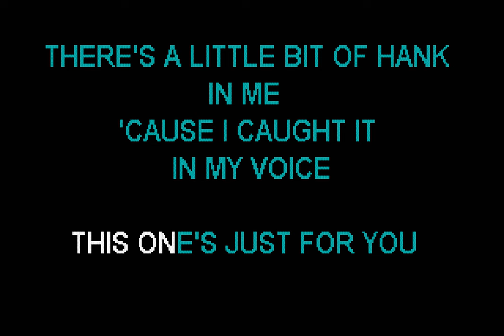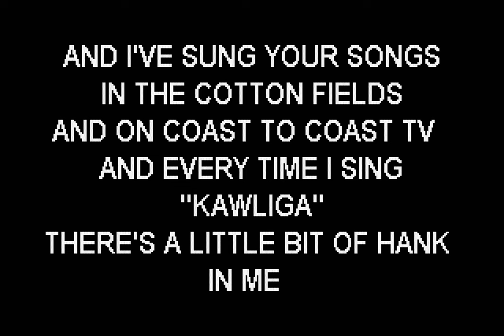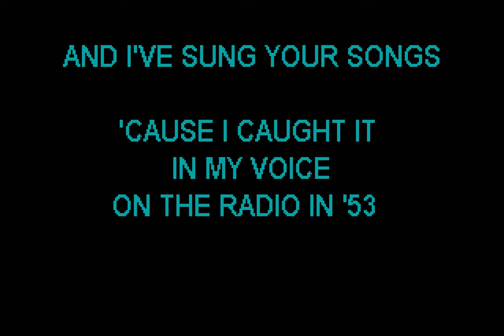Charley Pride - There's A Little Bit Of Hank In Me (Wbgv) (Karaoke) - Harris Studios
The Harris Studios version of There's A Little Bit Of Hank In Me (With Background Vocals) by Charley Pride.